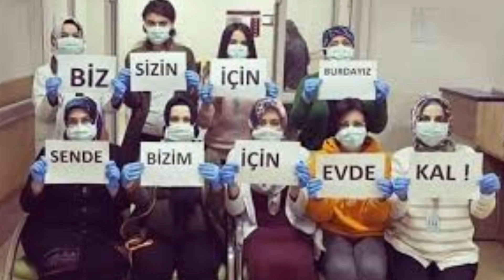Fahrettin Koca Bilim Kurulu AÇIKLADI! Hafta sonu yasağı değişiyor mu? SON DAKİKA Haberi